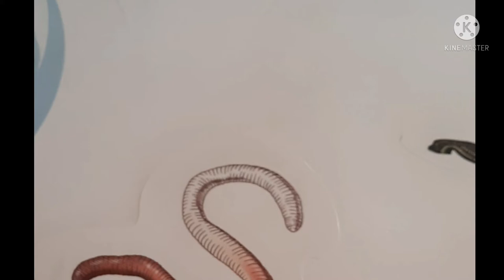visiting cultural center Salmiya Part 2 (aquarium and different kind of sea creatures)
After we entered a jungle site of the cultural center, we went to another site which is a huge aquarium with a different creatures of the kuwait sea. all of the species here taken from the kuwait vicinity sea.. so amazing creatures that maybe ca be found in the philippines sea.

if you want to see the part 1